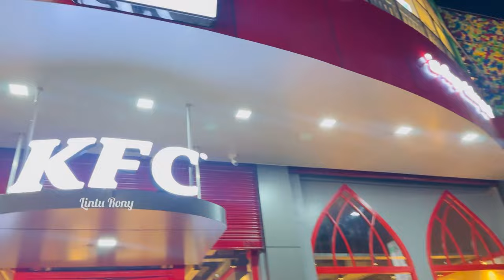Top 5 paid activities in GOA || Day in our life || Family time || Lintu Rony